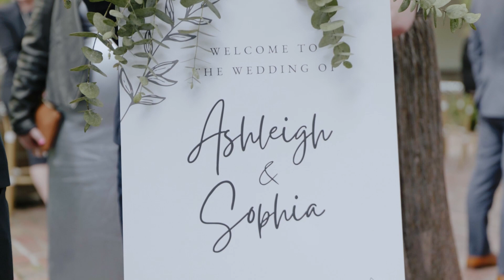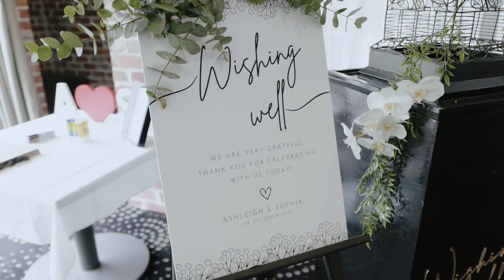NNA Wedding | Ashleigh + Sophia Wedding Film | Potters Receptions Weddings & Events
Wedding Venue- Potters Receptions Weddings & Events
Hair - LAURA JEAN
Make-up - LEONIE KARAGIANNIS
Wedding gown - Purple Fox Bride | Bendigo Bridal Collections
Suit - Suitably
Celebrant- Alex Jolley
Florals - Yarra valley wedding and event florist Debbie oneill
Entertainment - EILISH ELLEN Musician & DJ

N0051 Highlight